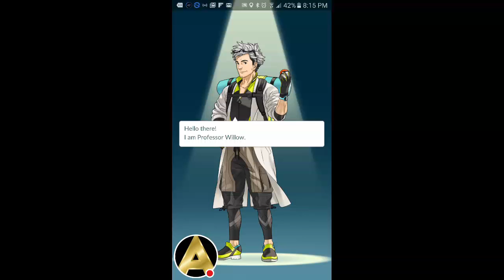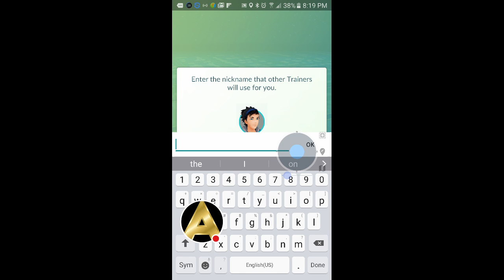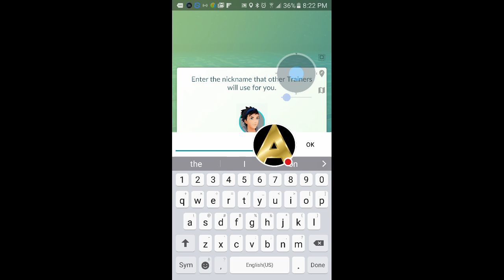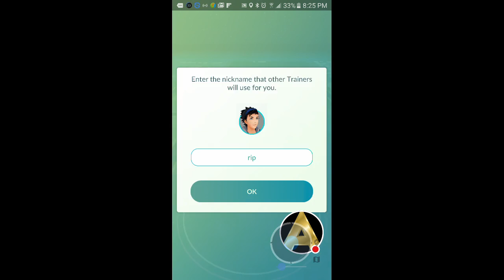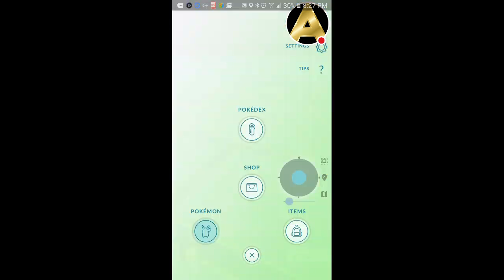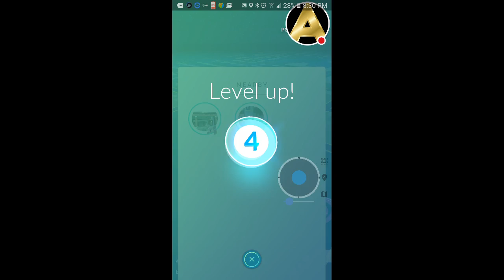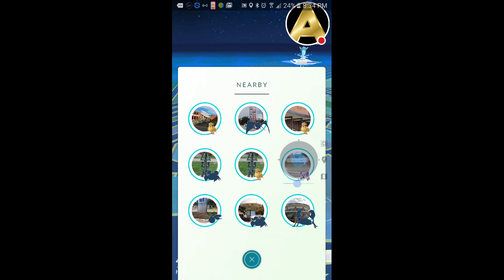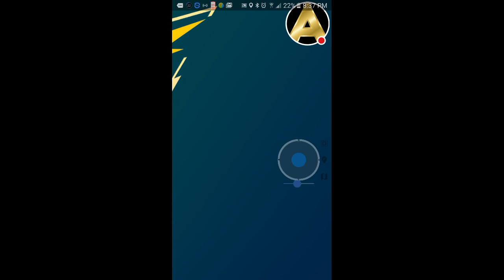My pokemon go video !!!/doing joystick hack